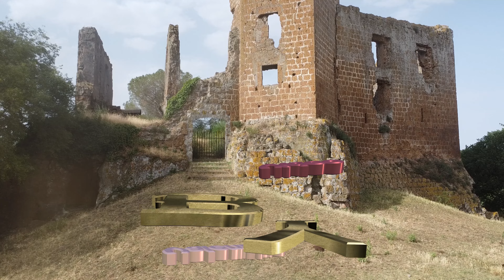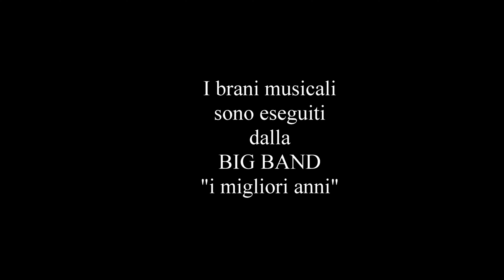Castel Cardinale giri in Mountain bike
Un idea per un giro in Mountain bike a 12 km da Viterbo